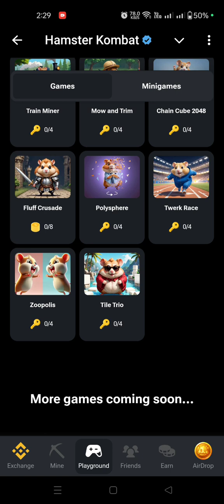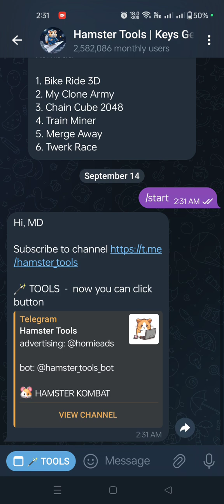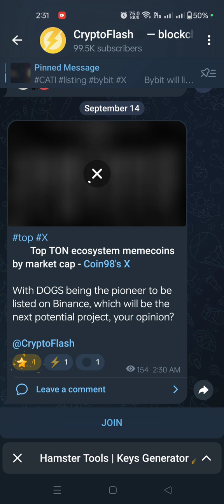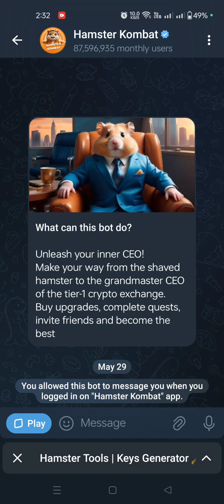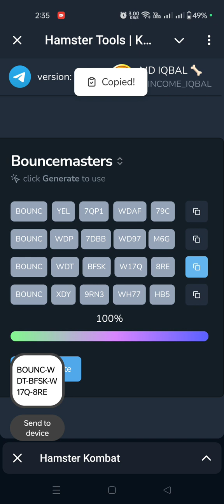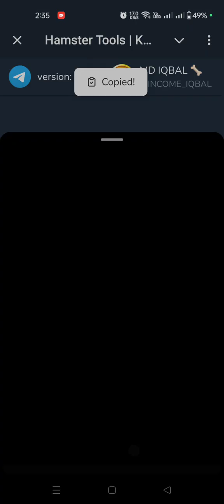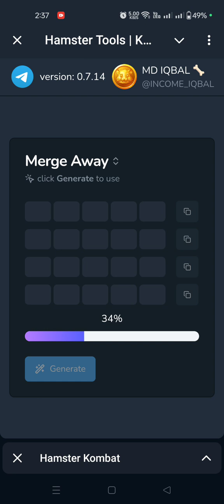Hamster Kombat Unlimited Key collect 😚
[Details Video]